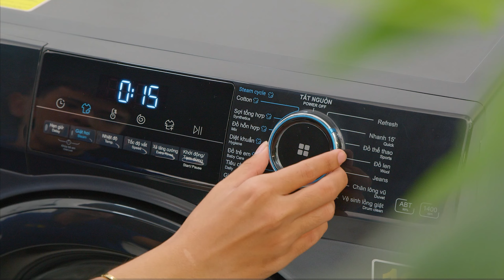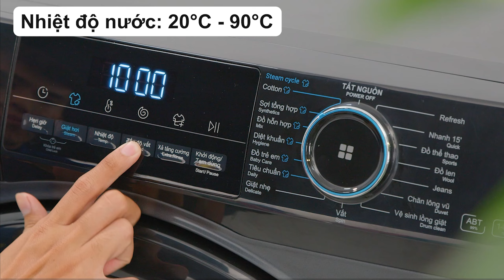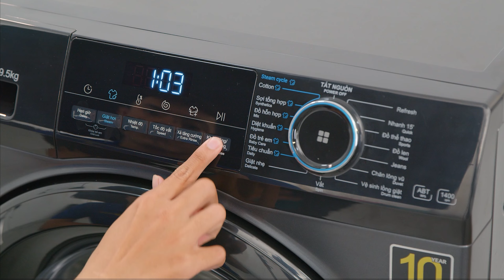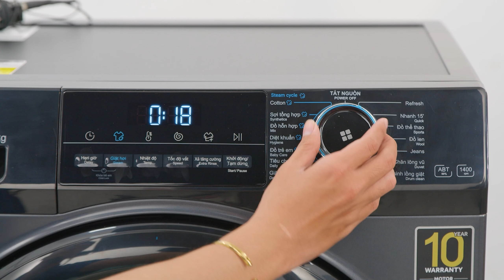MÁY GIẶT nhỏ nhưng lồng giặt to, giặt nhiều đồ hơn mà vẫn tiết kiệm diện tích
Trong video này, Điện máy Xanh xin giới thiệu máy giặt Máy giặt Aqua Inverter 9.5 kg AQD-A952J BK có khối lượng giặt tối đa 9.5 kg với nhiều công nghệ hiện đại, kích thước nhỏ gọn với lồng giặt 525mm. Sản phẩm phù hợp với những gia đình từ 5-7 người với các công nghệ nổi bật: Công nghệ giặt hơi nước Steam Wash, Giặt nhanh 15 phút, giặt nước ấm...

Mục lục nội dung:
0:00 Lồng giặt to
0:40 Giới thiệu sản phẩm
1:16 Thiết kế hiện đại
2:23 Cửa lồng trong suốt
2:50 Công nghệ lồng giặt 525 mm
4:05 Lồng giặt gối giúp làm sạch quần áo dễ dàng hơn
4:30 Bảng điều khiển song ngữ
5:00 Hẹn giờ tiện lợi
5:19 Tùy chỉnh nhiệt độ nước, tốc độ vắt
5:40 Tính năng giặt hơi nước làm sạch sâu
6:00 Trải nghiệm giặt, đo điện năng
7:08 Giặt nhanh 15 phút
7:35 Giặt nước ấm Refresh

📱 Fanpage 📞 Tổng đài: 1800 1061
🎉 Cảm ơn các bạn luôn theo dõi và ủng hộ Điện Máy XANH nhé!